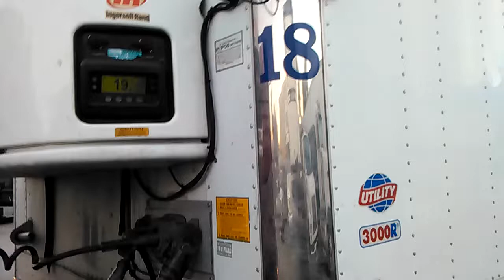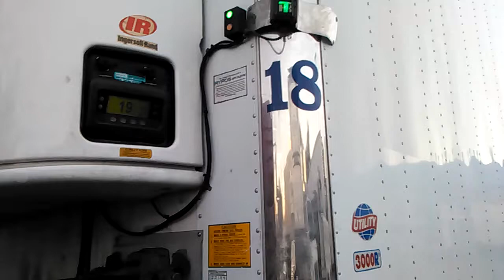The rabbit 2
Geronimo Chris Brown mp3